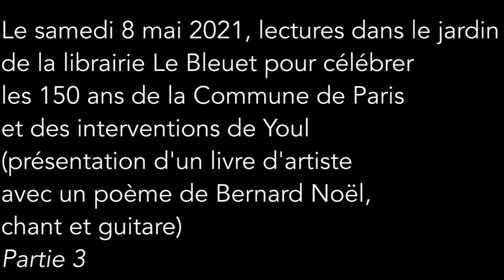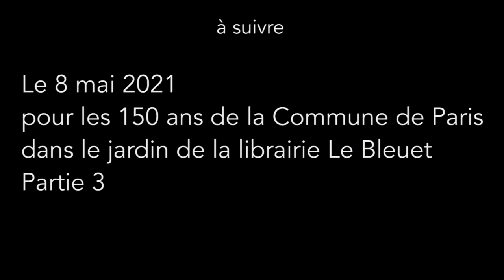La Commune au Bleuet 3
Le 8 mai 2021 pour les 150 ans de la Commune de Paris, lectures et chansons dans le jardin de la librairie Le Bleuet
Partie 3

Un extrait de "La Commune de Paris au jour le jour" de Elie Reclus, (Editions Seguier) lu par Arnaud Poupounot
et un extrait de "Histoire de la Commune de 1871" de Prosper-Olivier Lissagaray (Editions Maspero) lu par Philippe Fréchet